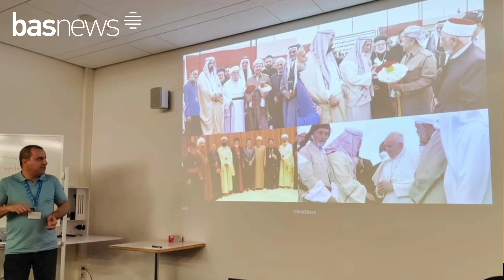ل ئه‌لمانیا به‌حس ل رۆلێ سه‌رۆك بارزانى هاته‌ كرن